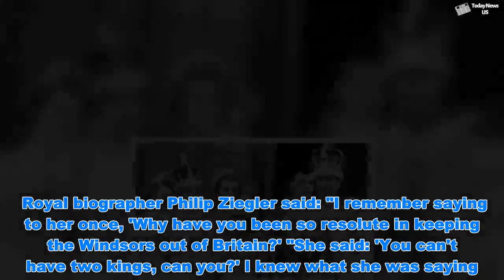Royal WARS: How Queen Mother ‘HUMILIATED’ King Edward VIII in ‘MASSIVE royal snub' - Today News US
Royal WARS: How Queen Mother ‘HUMILIATED’ King Edward VIII in ‘MASSIVE royal snub'  - Today News US   King Edward VIII stepped down from his royal duties less than a year after becoming King in order to be able to marry Wallis Simpson. The shock decision of Edward VIII to choose his relationship with Mrs Simpson over his country led to his younger brother George VI becoming King, paving the way for current monarch Queen Elizabeth II to claim the throne. Mrs Simpson was twice-divorced and she was perceived as being politically and socially unsuitable as a prospective Queen consort due to her two failed marriages.  How the Queen was kissed 'WITHOUT consent' in major protocol breach   Meghan Markle BOMBSHELL: How 'Kate feud rejuvenates spirit of Wallis'  Edward was head of the Church of England which opposed remarriage after divorce. According to 2019 Channel 5 documentary “The Queen Mother: The Reluctant Queen”, King George VI’s wife was behind the “ruthless attempt to get rid of her husband’s ghosts”. In June 1937, Edward, now Duke of Windsor, married Wallis Simpson in Tours, France. Compared to the lavish pomp of the coronation, just two weeks earlier, their civil wedding was intimate and poorly attended. The documentary noted “how Elizabeth had made sure of that". Royal biographer Jane Ridley said: "When the Duke of Windsor married Wallis Simpson, he expected that the entire Royal Family would turn up – but they didn’t. "This was a massive humiliation for him [and] very much, I think, the idea of Queen Elizabeth’s. "She thought it would be quite wrong for the King to extend his sort of approval, if you like, to the marriage." According to the documentary, the "boycott did not stop there" as the Queen Mother was also behind "the refusal to award Wallis the title of 'Her Royal Highness', even though it should have been hers by law and she was also responsible for their forced exile to France". Royal biographer Philip Ziegler said: "I remember saying to her once, 'Why have you been so resolute in keeping the Windsors out of Britain?' "She said: 'You can't have two kings, can you?' I knew what she was saying. "His presence would have been a potential embarrassment and even quite dangerous." The documentary also reported how the Queen Mother had been suspicious of Mrs Simpson right from the start of her relationship to King Edward VIII. In a letter to her mother-in-law, Queen Mary, King George's wife reportedly referred to the American divorcee as a "naughty woman".